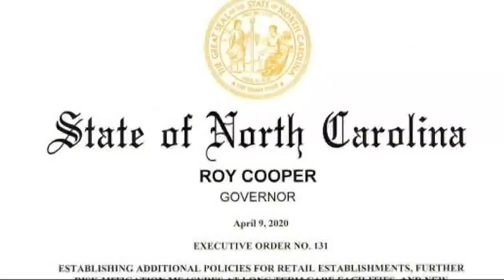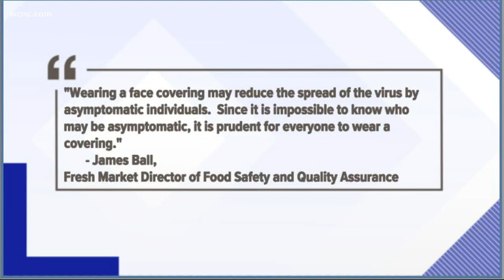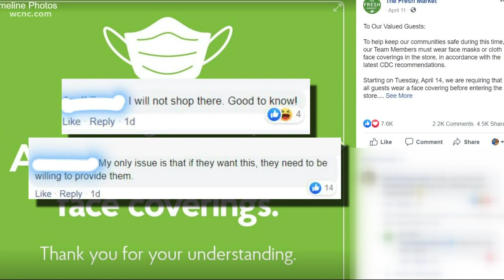The Fresh Market to require customers to wear face masks due to COVID-19 concerns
The Fresh Market is one of the first grocery stores to implement such a thing. It's the latest in a series of efforts to socially distance while out in public. Governor Roy Cooper said people need to feel safe when they got to the grocery stores, but currently, there is not a statewide mandate on wearing masks at grocery stores.